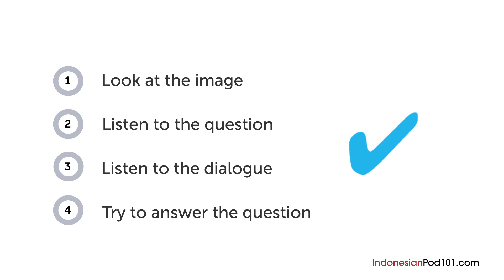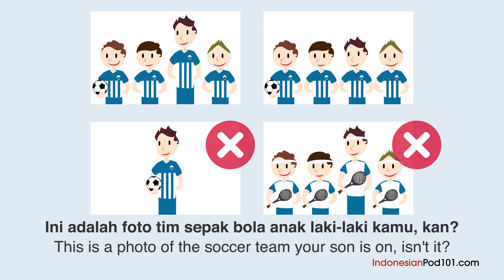Indonesian Listening Practice - Looking at a Photograph from Indonesia